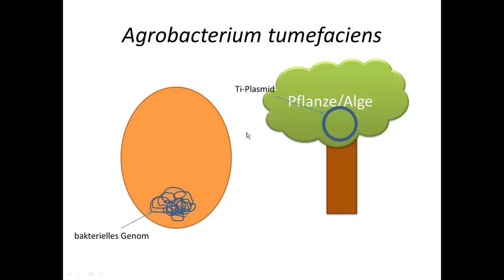Chrashkurs Genetik - Begriffe - Agrobacterium tumefaciens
Spende: Bitcoinadresse: 1n2udm1xQfqxGenvxqrCc9FckFp3Af9Gw